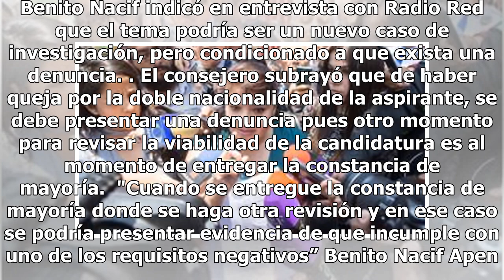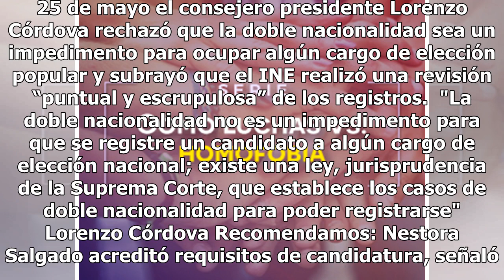INE pasó por alto doble nacionalidad de Salgado; tiene que haber queja, señala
Redacción SDPnoticias.com mar 29 may 2018 11:47 Nestora Salgado Foto propiedad de: Tercero Díaz / Cu...